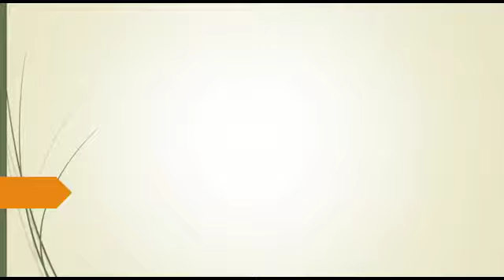SAWA SOLUCIONES INDUSTRIALES S.A.C.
SAWA SOLUCIONES INDUSTRIALES S.A.C. es distribuidor autorizado y comercializador de reconocidas marcas de abrasivos NORTON (U.S.A./Brasil), KLINGSPOR (Alemania) y PFERD (Alemania) respectivamente.

Nuestra asesoría es especializada y orientada a atender las necesidades del mercado industrial metalmecánico (acero inoxidable principalmente), constructivo, automotriz, manufacturero de muebles y alimentario.

Tenemos una gama amplia de abrasivos, tales como:
- Lijas en pliegos, lijas en disco, lijas en rollos y en bandas.
- Discos de corte, discos de desbaste, discos diamantados, discos flap, discos de fibra.
- Ruedas rectas de uso general, carburadas, blancas.
- Puntas montadas de oxido de aluminio rosado, blanco, orgánicas, esponja.
- Fresas rotativas metálicas.
- Escobillas y copas metálicas.
- Esponjas o almohadillas abrasivas, ruedas y puntas para satinado y/o pulido.
- Ruedas flap y Pulidores rotativos o punta flap.
- Pastas de pulido y discos de tela.
- Esmeriles rectos, angulares, turbinetas, satinadoras.
- Bandas abrasivas y acondicionadoras.